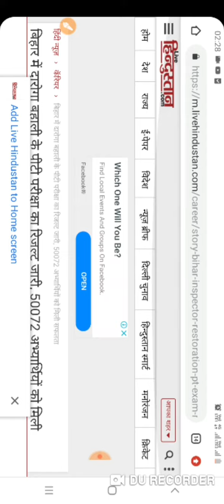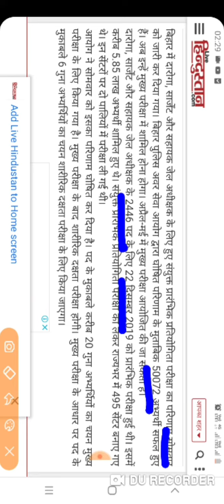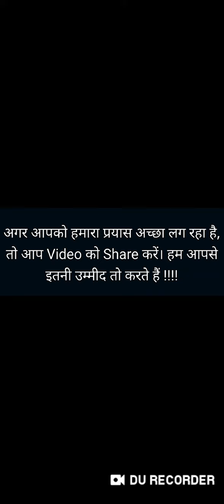Bihar daroga result declared । Bihar Police SI 2019 Result आ गया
Bihar daroga result declared
Bihar Police SI 2019 Result आ गया
खुश्खबरी!